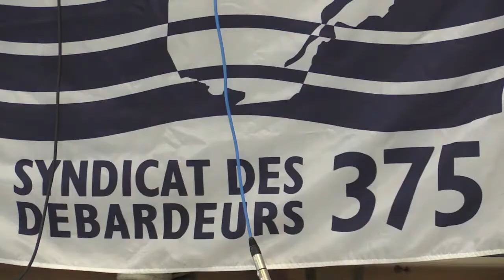Striking Port of Montreal